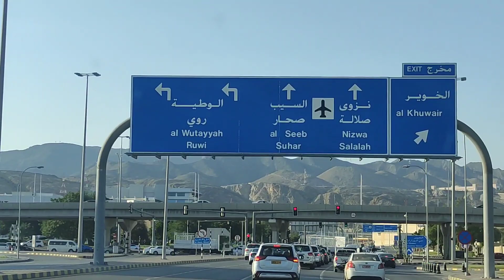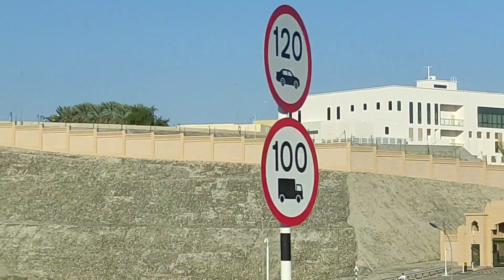Muscat Express way || മസ്കറ്റ് എക്സ്പ്രസ്സ്‌ വേയിലൂടെ ഒരു യാത്ര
മസ്കറ്റ് എക്സ്പ്രസ്സ്‌ വേയിലൂടെയുള്ള, അതിമനോഹരമായ യാത്രയുടെ ദൃശ്യങ്ങൾ അടങ്ങിയ വീഡിയോ ആണ്. എല്ലാവരും വീഡിയോ കണ്ട്, നിങ്ങളുടെ അഭിപ്രായം അറിയിക്കുമല്ലോ.